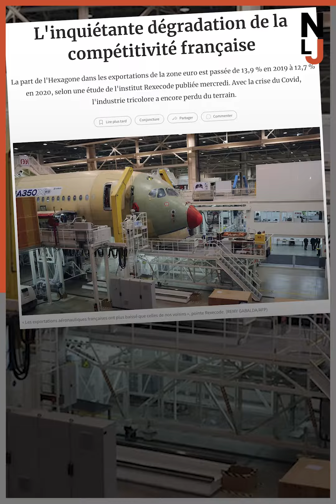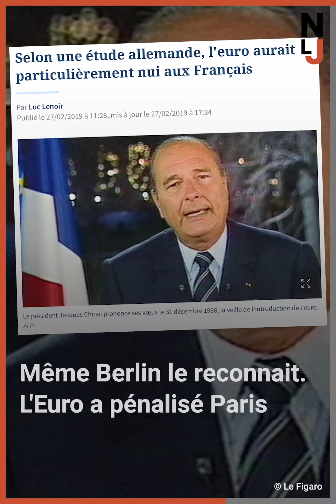Comment l'euro a torpillé l'économie française